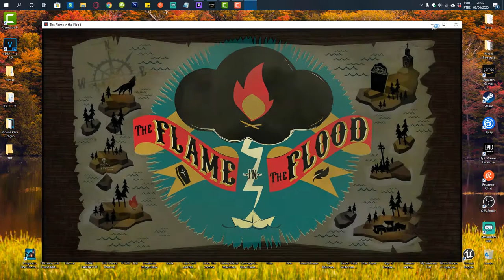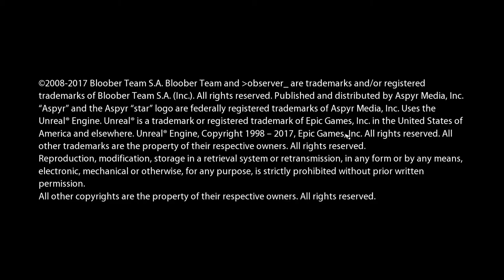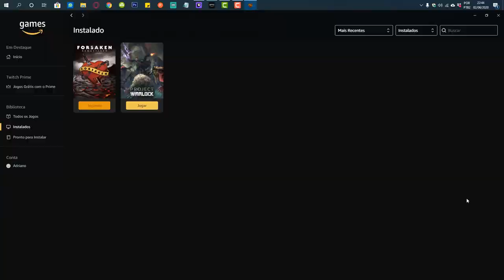6 Jogo Grátis da Amazon Game em Junho 2020